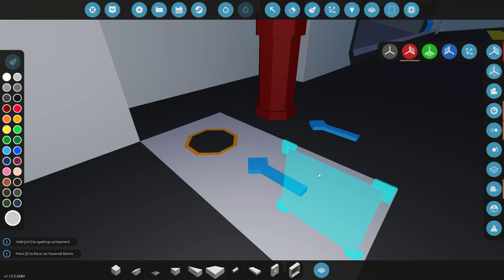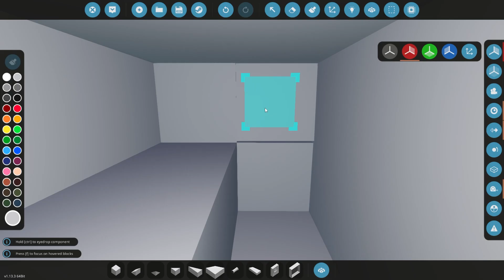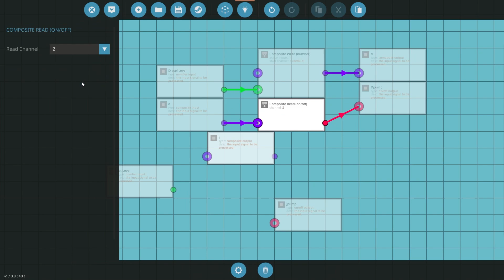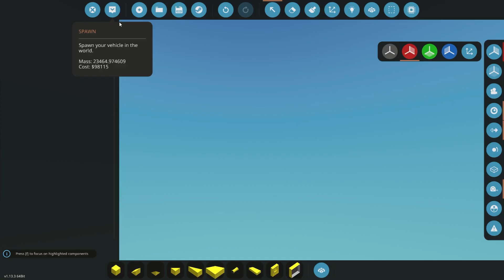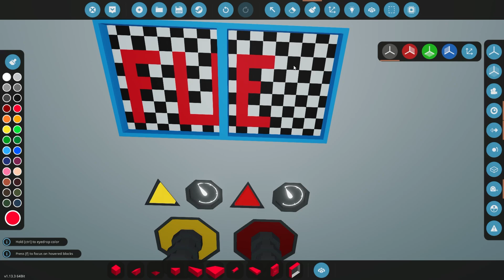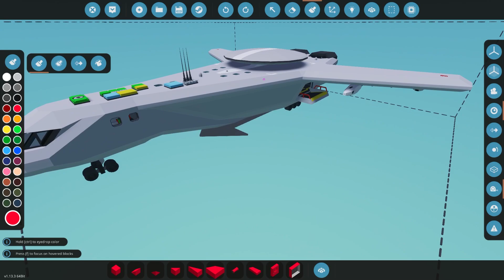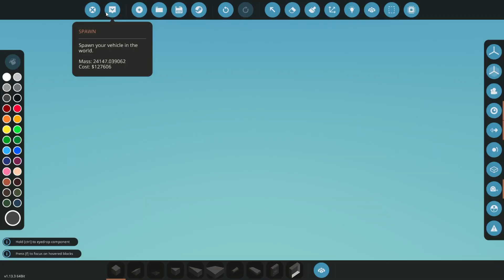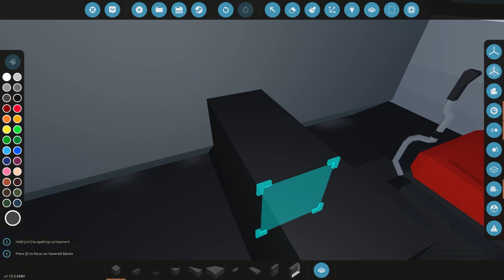Stormworks Build Series : Lifting Body Tanker and Awacs Episode 6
Join me as I build a Lifting body VTOL aerial tanker and AWACS platform in stormworks! In this series we are going to working on a massive military plane that will serve multiple roles!